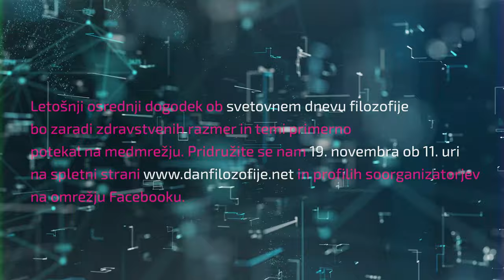Umetna inteligenca: življenje v času robotov in transhumanizma (napovednik)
Letošnji osrednji dogodek ob svetovnem dnevu filozofije, ki bo potekal 19. novembra ob 11:00 uri, bo zaradi javnih zdravstvenih razmer in temi primerno potekal na medmrežju, in sicer na spletni strani dneva filozofije ter na profilih soorganizatorjev na družbenem omrežju Facebook.

Na dogodku, ki ga bo moderiral dr. Tomaž Grušovnik (Pedagoška fakulteta, Univerza na Primorskem), bodo sodelovali gostje:

• dr. Cene Bavec (Univerza na Primorskem),
• dr. Janez Bregant (Univerza v Mariboru),
• dr. Marko Grobelnik (UNESCO IRCAI, Institut »Jožef Stefan«),
• dr. Olga Markič (Univerza v Ljubljani) in
• dr. Luka Omladič (UNESCO ekspertna skupina za priporočilo o etiki umetne inteligence)
ter študentje Pedagoške fakultete Univerze na Primorskem in dijaki Gimnazij Domžale ter Novo mesto.

Tako kot preteklo leto, bo tudi tokratni dogodek temeljil na skupnem razmišljanju dijakov, študentov, stroke in zainteresirane javnosti. S takšno zasnovo želimo razširiti osnovno idejo dni filozofije, namreč zamisel, da je filozofija skupna last vsega človeštva in njegov dragocen zaklad, ki lahko bistveno prispeva k svetovni kulturi miru. To je tudi razlog, da je UNESCO, Organizacija Združenih narodov za izobraževanje, znanost in kulturo, ta praznik radovednosti in svobode mišljenja zasnovala in vzela pod svoje okrilje.